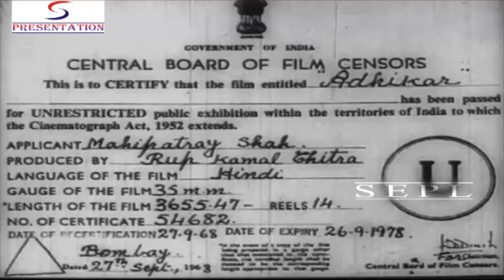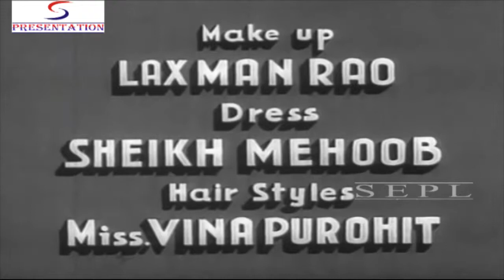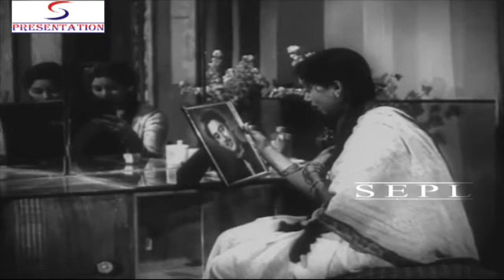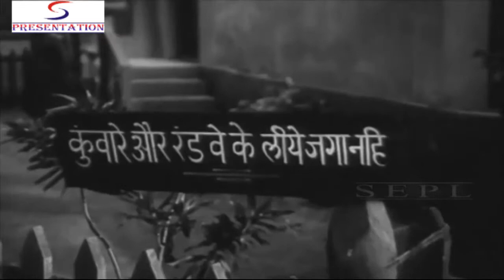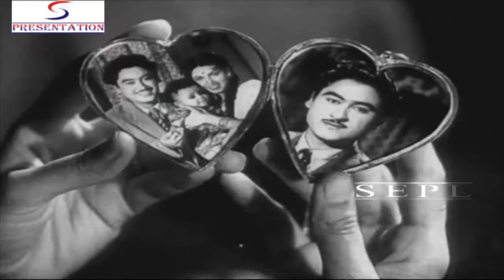"Adhikar" | Full Old Classic Hindi Movie | Kishore Kumar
A widower with a child faces challenges after he re-marries without telling his second wife about his first marriage and child.